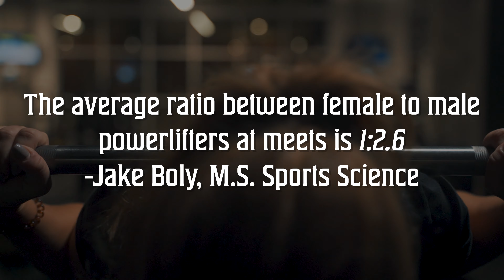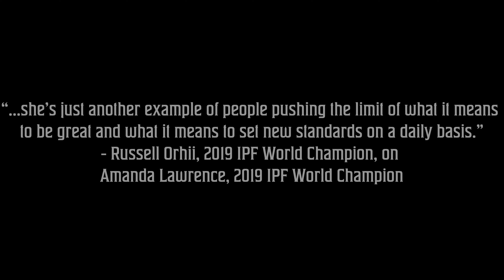"IROM MAIDEN" - Mini Documentary